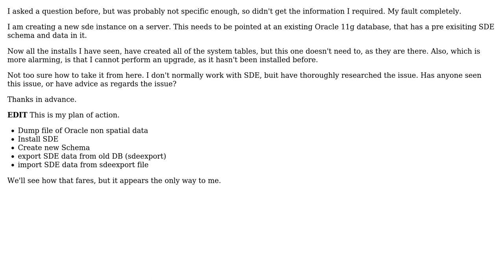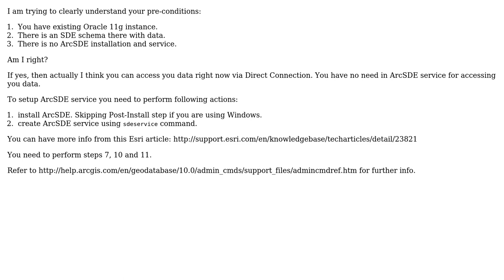GIS: ArcSDE - Creating new install on new database with existing SDE schema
With thanks & praise to God, and with thanks to the many people who have made this project possible! | Content (except music & images) licensed under CC BY-SA | Music | Images & others | With thanks to user Hairy user Alex Markov and the Stack Exchange Network Trademarks are property of their respective owners. You are responsible for your own actions.